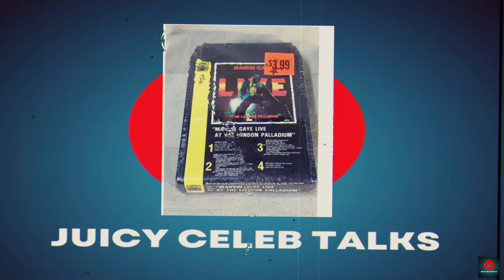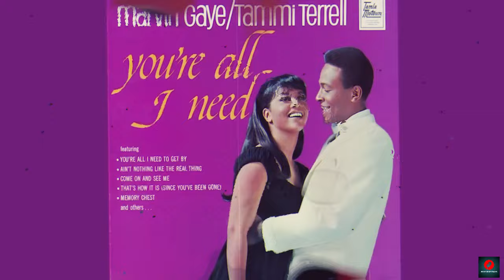Unlocking Marvin Gaye's Truth: The Lost Interview Exposes His Vision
Dive into the timeless legacy of Marvin Gaye with this comprehensive biography and hits compilation. Explore the life of the iconic soul singer, from his humble beginnings in Washington DC to his rise to international stardom. Follow Marvin's journey as he overcomes adversity, navigates the complexities of fame, and leaves an indelible mark on the music industry.

This video features a curated collection of Marvin Gaye's greatest hits, including chart-topping singles like "I Heard It Through the Grapevine," "What's Going On," and "Sexual Healing." Each song is accompanied by insights into Marvin's life and career, providing viewers with a deeper understanding of the man behind the music.

Whether you're a longtime fan or new to Marvin Gaye's music, this compilation offers a captivating glimpse into the life and artistry of one of the greatest soul singers of all time. Join us as we celebrate Marvin Gaye's enduring legacy and his timeless contributions to the world of music.